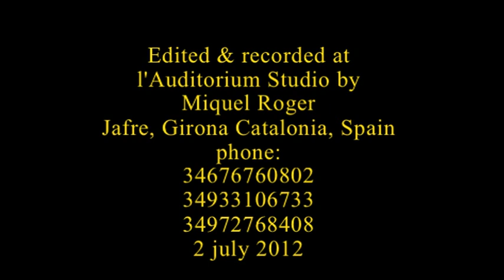Universus 6, (Final Land) (6 part)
Universus, piano music, Miquel Roger, composer, Miquel Villalba, piano,